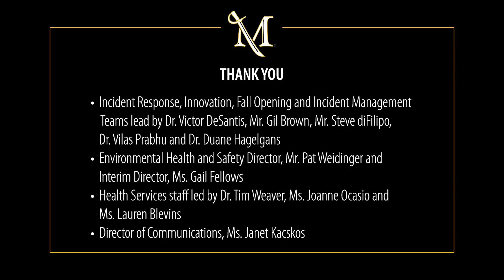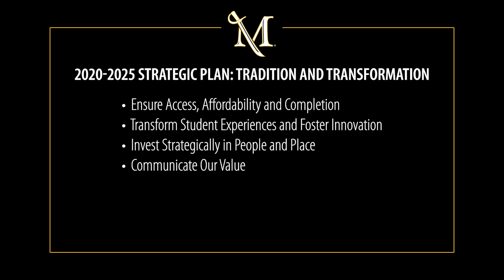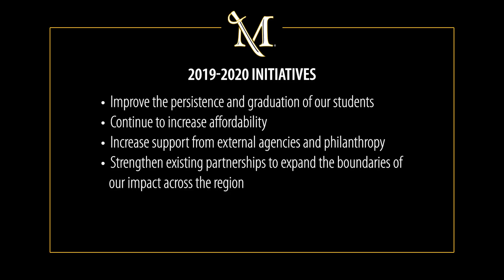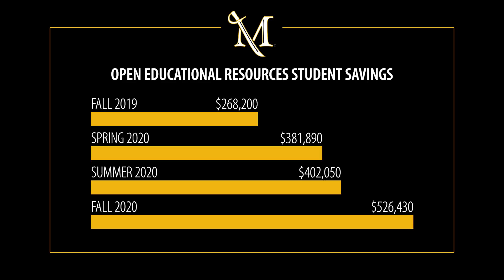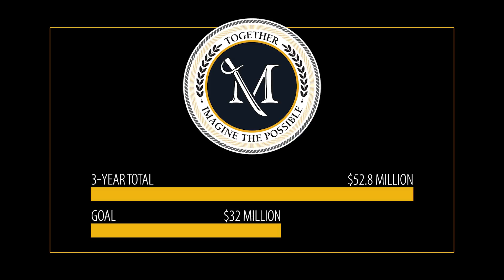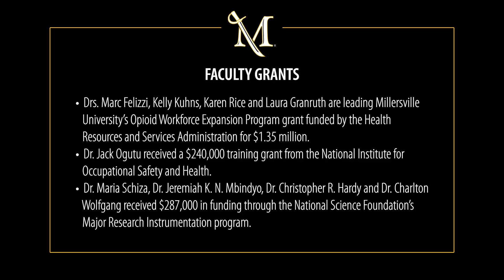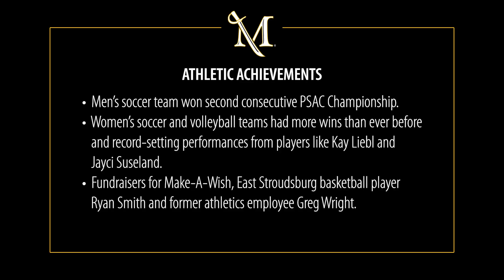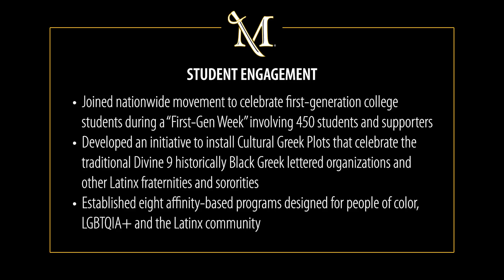Millersville University 2020 State of the 'Ville